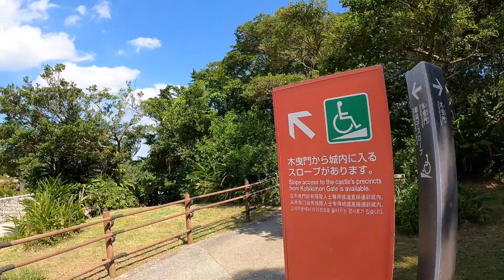"Kyo no Uchi" the most highest sacred area in Shuri Castle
The "Kyo no Uchi" area was the most important and highest sacred area in Shuri Castle in Ryukyu dynasty. Its said that the area is the birthplace of the Shuri Castle.

There are many "Utaki" sacred spot in the area and only limited person can enter the area.

Still very sacred atmosphere and feeling Ryukyu at there.

Also the view from the "Irino Azana" the western fortress is very superb!